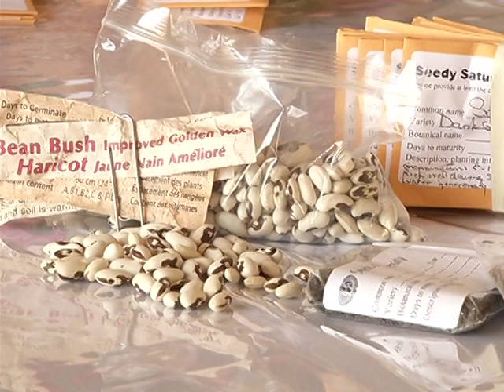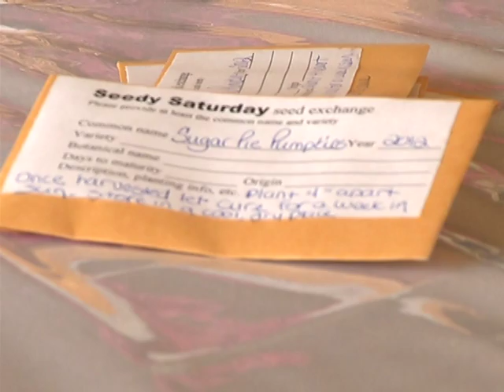Get ready for Seedy Saturday!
Seedy Saturday is coming up fast and the SSM Horticultural Society is preparing the seeds for the exchange.